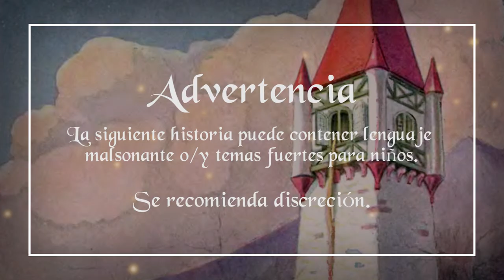Rapunzel, de los Hermanos Grimm | Rincón de Lectura | Ratón de Biblioteca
Rapunzel es uno de los cuentos publicados en el primer tomo de Kinder und Hausmärchen (Cuentos infantiles del hogar), de los hermanos Grimm: Jacob (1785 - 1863) y Wilhelm (1786 – 1859), quienes usaron sus talentos en lingüística e historia respectivamente para recopilar con ayuda de varios amigos, los cuentos populares de habla alemana, los cuales serían ilustrados por su hermano Ludwig Emil Grimm (1790 – 1863).
Los Grimm conocieron este relato por una historia en el Kleine Romane (Pequeñas historias) de Friedrich Schultz (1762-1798), que reconocieron como una historia de larga tradición, pues Schultz había traducido el cuento Persinette de la escritora francesa Charlotte Rose de Caumont de la Force (1654 – 1724), quien había adaptado la historia Petrosinella, del Pentamerón de Giambattista Basile (1575 – 1632).
Sin embargo, existen dos precedentes a la historia de Rapunzel: la historia de Santa Bárbara, quien en el siglo III fue encerrada en una torre por su padre para protegerla del mundo; y la historia de Rúdábeh y Zál, perteneciente a la epopeya persa Shāh-nāmeh, concluida en el año 1010. Rúdábeh deja caer su cabello para ayudar a Zál a subir la pared del castillo, pero él besa su cabello y sube usando una cuerda.

¡Hola, y bienvenidos a la Biblioteca! Yo soy el Ratón que siempre anda merodeando por aquí. Espero que les guste este video y ¡muchas gracias por escuchar!

Cuento: The complete illustrated stories of the Brothers Grimm. Chancellor Press.

Imagen de portada: Rapunzel, de Johnny Gruelle.